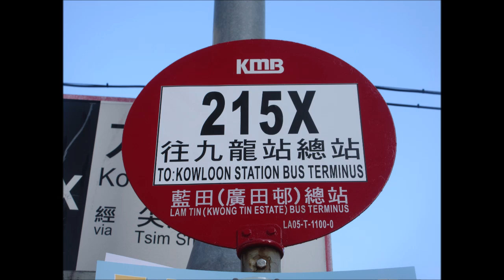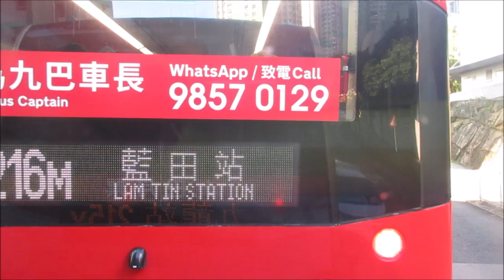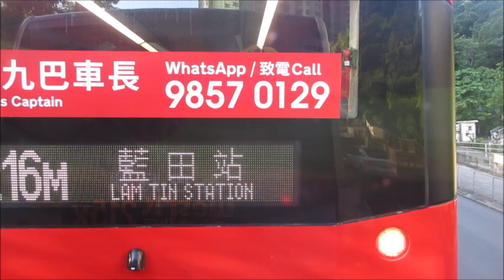KMB K ATENU630 TN4735@215X 藍田(廣田邨) － 藍田站 (不停：曲街)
日期：17/09/2024
時間：17：00
此時段不會繞經曲街分站後返回原線九龍站